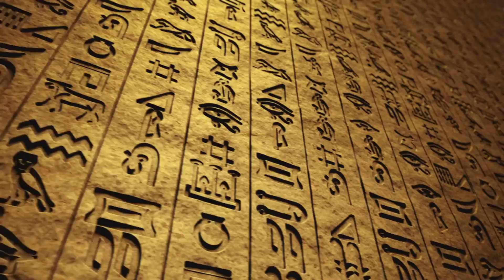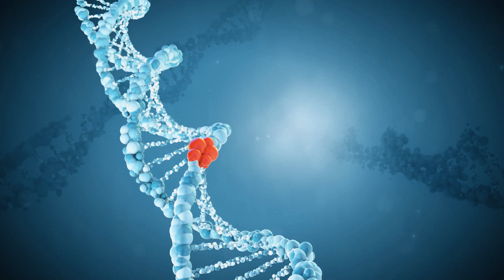The Eternal Loop: Unraveling the Ouroboros Mystery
Dive into the mystic journey of the Ouroboros, an ancient symbol depicting a serpent devouring its own tail that represents the eternal cycle of renewal and destruction. Originating from the "Enigmatic Book of the Netherworld" found in the tomb of Tutankhamun, this symbol has traversed through cultures and epochs. This video explores its evolution from ancient Egyptian artifacts to its significant role in Greek alchemy, where it epitomized the philosophy of continuous regeneration and the overarching lifecycle. Discover its profound implications in modern psychology, mythology, and the intriguing concept of eternal recurrence, presenting a timeless reflection on the universe's nature.

💬 What are your thoughts on the possibility of Quetzalcoatl being a time traveler? Could the legends of his return shed light on our own cosmic journey and existence? Share your views in the comments below.

*Welcome to the official YouTube channel of Uniplanetary Evolution Theorist*

Join us as we explore a revolutionary view of the universe with the Uniplanetary Evolution Theorist. For over 25 years, I have been unraveling the mysteries of our existence, suggesting that each planet in our solar system represents Earth at different evolutionary stages. From Mercury in its infancy to Mars as our potential future, we delve into each planet's story as part of Earth’s grand cosmic narrative.
➡️ On this channel, we tackle complex mysteries, from ancient civilization technologies to the cyclical concepts of time that echo through our planetary existence. We dissect phenomena like solar flares, the formation of the Moon, and even the potential of time travel, blending science with deep philosophical questions about our place in the universe.

Through each video, we take you on a journey through space and time, examining how ancient wisdom and futuristic visions converge to shape our understanding of the cosmos. The Uniplanetary Evolution Theory not only provides a unique perspective on our planetary neighbors but also offers insight into humanity's role within the vast, cosmic dance.
Together, we will explore the profound impacts of celestial events and the fascinating cycle of cosmic life and rebirth.